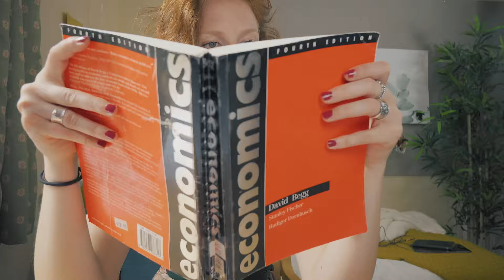Vlog: Emma - What is Clearing?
🌟 Emma explains clearing and the process of what to do next
Our clearing helpline and live chat can help answer any of your queries or worries
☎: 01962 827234